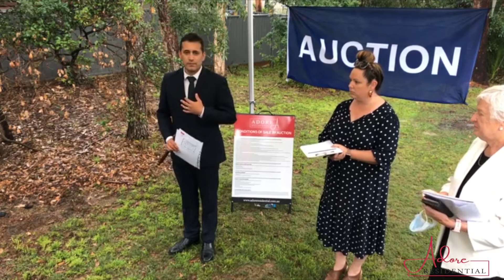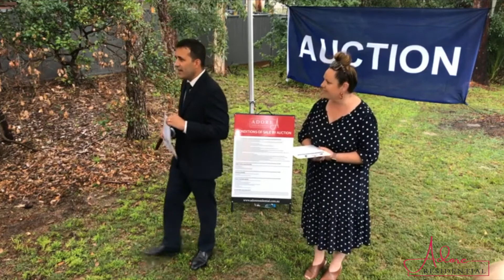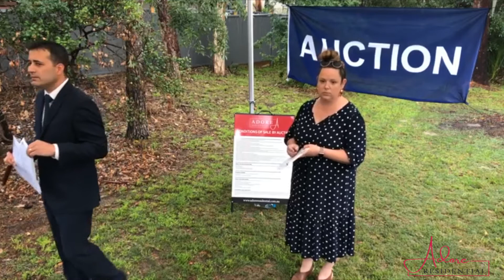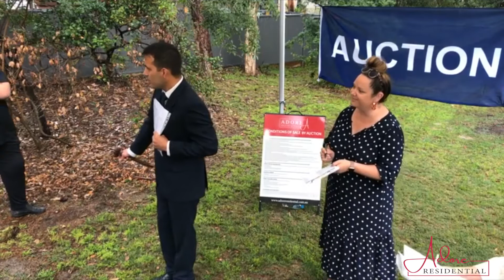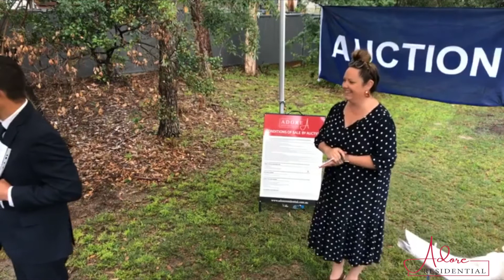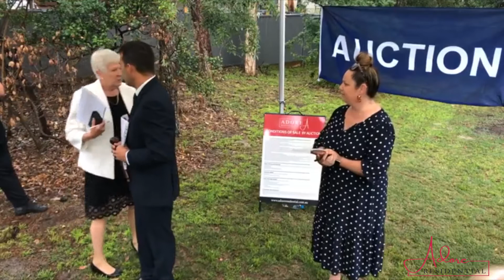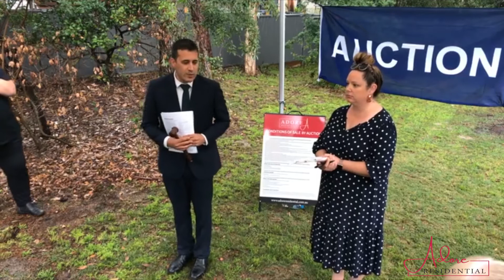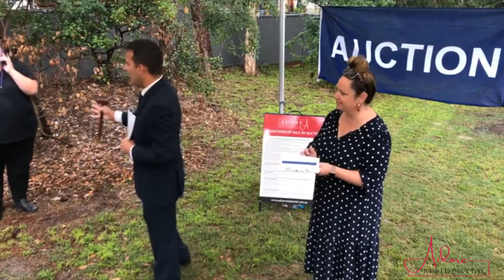11 Elizabeth Drive Auction Day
SOLD ON AUCTION DAY.

Get ready to enjoy the pleasures of the seaside along with the lifestyle that is on offer here in Broulee, you won't be disappointed. Morning swim, beachcombing, surfing, fishing, windsurfing, kayaking, doesn't get any better!
As always with real estate it is 'location location location' and this is what will draw you to this little charmer. Granted, it could do with a bit of work on the inside, you can be creative and put your own style in. But outside, it is your ready and waiting beach house, Ideal as a weekender, or if Broulee is to be your forever home, then this is a great place to start.

Single level home sitting on level 773.8 sqm bush block, two bedrooms, casual lounge and dining, kitchen, cathedral ceiling, pine floorboards, bathroom, laundry and front verandah.
Out the back is a large covered back patio entertaining area perfect for those lovely summer evenings with a bbq going.
• SOLAR PANELS.• ZONING: R2 Low Density Residential